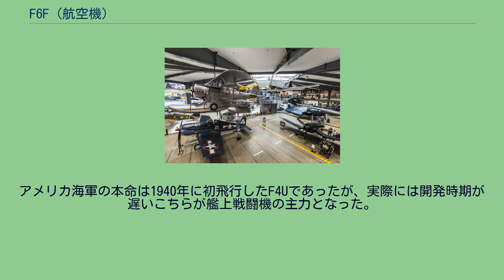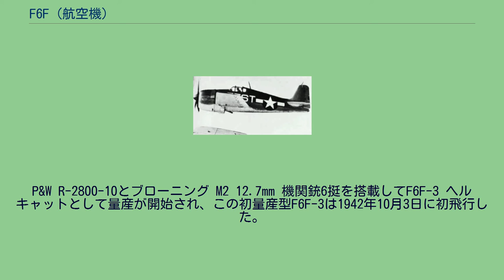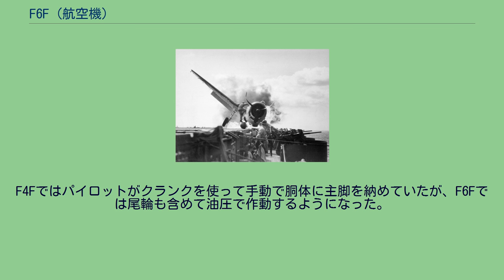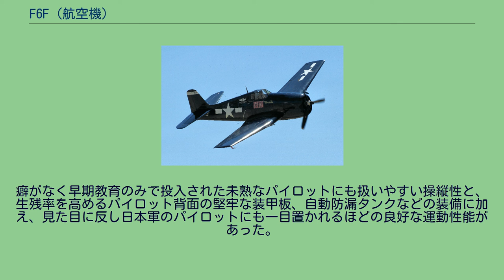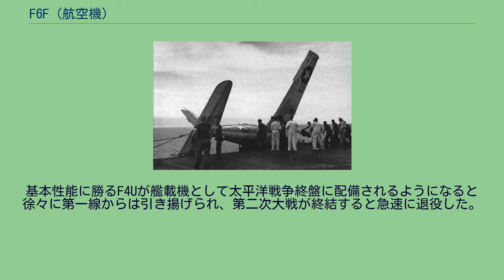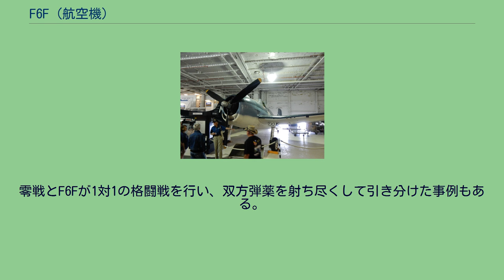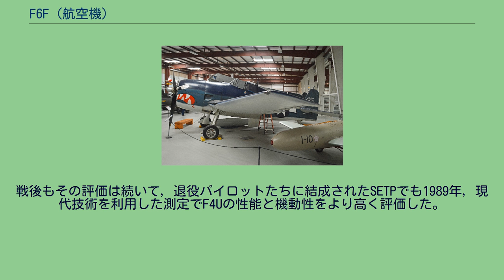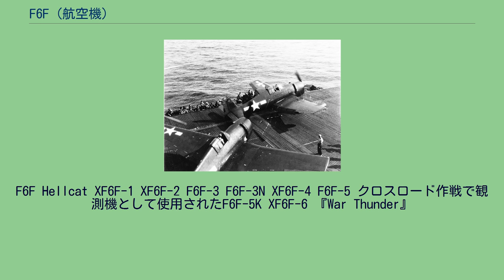F6F (航空機)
F6F ヘルキャット 飛行する米海軍のF6F-3 (第36戦闘飛行隊所属、1943年撮影) F6F ヘルキャット（Grumman F6F Hellcat）は、アメリカ合衆国のグラマン社が開発しアメリカ海軍が第二次世界大戦中盤以降に使用した艦上戦闘機である。
愛称の「ヘルキャット(Hellcat)」は、直訳すれば「地獄の猫」であるが、スラングでは「性悪女」や「意地の悪い女」の意味も持つ。
アメリカ海軍の本命は1940年に初飛行したF4Uであったが、実際には開発時期が遅いこちらが艦上戦闘機の主力となった。
グラマン社によりアメリカ海軍の主力艦上戦闘機となったF4Fの後継機として開発された。
開発は1938年3月から開始された。
開発当初の社内名称はG-35であり、ライト R-2600（1,600馬力）エンジンを搭載する計画であった。
1940年にはF4Uが初飛行しており、良好な飛行性能を披露していた。
アメリカ海軍はそれぞれエンジンの異なる試作機の製造を要求し、G-35を拡大し、P&W R-2800（2,000馬力）エンジンを搭載するG-50を開発することとなった。
元は複葉機として設計を開始したF4Fが主脚を胴体格納式とした（複葉機時代から引き込み脚を採用したグラマンの伝統）のと異なり、最初から単葉機として設計された本機は、F4Fの流れを汲む機体であるものの、主脚が一般的な単葉機同様の翼内格納式となった。
このG-50は、1941年6月30日にXF6F-3として試作機が製造された。
太平洋戦争の開戦に伴い、1942年1月7日には、試作機が完成していないにもかかわらず、1,080機の量産契約が結ばれた。
R-2600 サイクロンを搭載したXF6F-1の初飛行は1942年6月26日のことで、R-2800 ダブルワスプを搭載したXF6F-3の初飛行は7月30日である。
XF6F-3は8月17日にエンジンの故障により墜落したため、XF6F-1のエンジンをR-2800 ダブルワスプに換装して実用化の試験に使用した。
急降下時に機体後部でフラッターが生じたが、構造を強化することで解決された。
P&W R-2800-10とブローニング M2 12.7mm 機関銃6挺を搭載してF6F-3 ヘルキャットとして量産が開始され、この初量産型F6F-3は1942年10月3日に初飛行した。
しかし、この機体も後に発動機P&WR-2800-10Wに換装した。
そして、F6F-3後期型のカウリング、エルロン、風防、尾部を若干設計変更し、防弾装備のより強化されたものがF6F-5である。
XF6F-2とXF6F-4では、それぞれターボチャージャーを搭載し高空性能を向上させた試作機も製造されたが、速度の向上を重要視したアメリカ海軍には評価されなかった。
F6Fは新規設計された機体であるが実験的な機構や特殊な構造は採用されず、「グラマン鉄工所（Grumman IronWorks）」と呼ばれる強固な構造と生産性を重視したグラマンの設計思想を体現したF4Fの長所を強化しつつ、運用中に発覚した問題や不満点を解消することに注力し手堅く纏められている。
同じエンジンを採用しつつ工夫を凝らした設計により高性能を示しながら、初期には種々の問題を抱えたことで陸上運用に回され「航空母艦に搭載されるための機体設計をしなかった欠陥機」とまで称されたF4Uと異なり、早期に艦上戦闘機として実戦化された。
また実戦前にF4Uで発覚したエンジンの問題はF6Fにフィードバックされたことも完成度の向上に繋がっている。
F4Fがパイロットから頑丈さを評価されたことを確認し、F6Fも生産性と構造の強さを両立した骨張った形状となった。
F4Fと同じく後方にスライドして開くレイザーバック型のキャノピーを装備したため後方視界は決して良好ではなかったが、広いコクピットが優れた前方視界をパイロットに提供した。
主翼の折り畳み機構はF4Fでは改良型のF4F-4からであったが、F6Fでは最初から採用された。
F4Fと同じくヒンジを軸にして前方が下になるように捻って折りたたむ方式はグラマン伝説によると、ルロイ・グラマンが愛用していたクリップとガム状消しゴムを元に考え出されたと言われている。
F6Fでは操縦席からロックピンを操作できるようになったが、TBFに採用された油圧式の折り畳み装置は見送られた。
F4Fでは主脚を胴体に収容するためあえて胴体を太くしていたが、主脚を主翼...